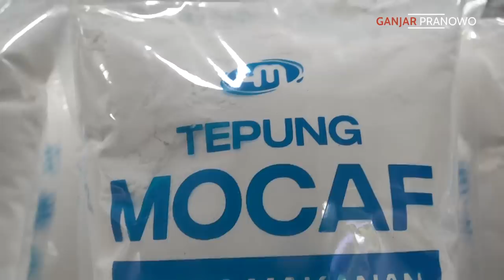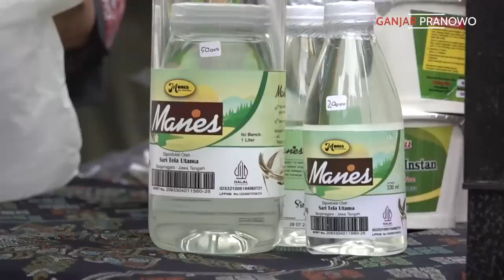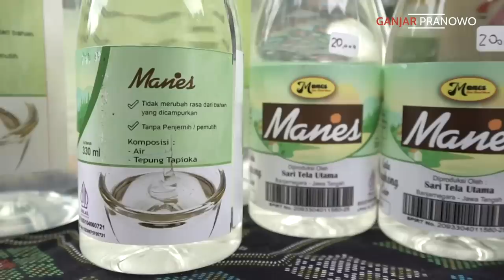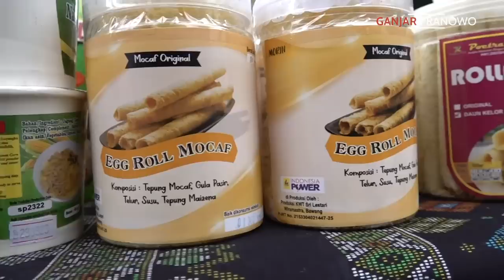GAK ADA GANDUM, SINGKONG PUN JADI MIE AYAM DAN GULA CAIR 🥰